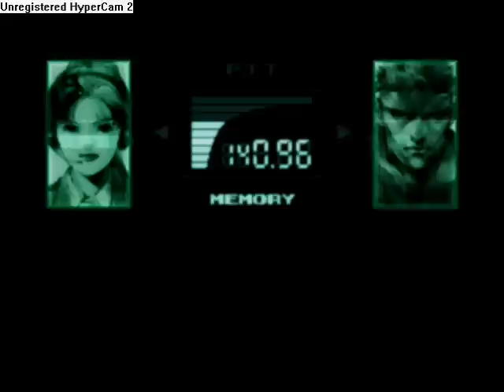Lets Play Metal Gear Solid Part 4 - Nikita Is A Nice Name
In this part we watch that Shaman loser blow the hell up, we run through some storage buildings, bag ourselves a beautiful rocket launcher, and attempt some serious Indiana Jones... crap.